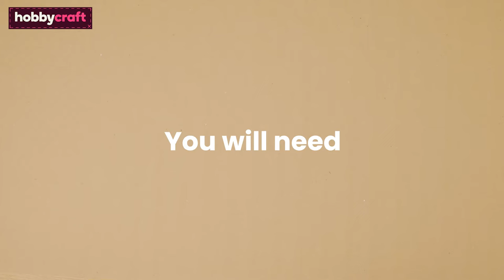Christmas Pom Pom Wreath Tutorial | Hobbycraft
Create your own pom pom Christmas wreath in no time with a little inspiration from Hobbycraft! This simple tutorial demonstrates the DIY wreath design in step-by-step detail, so prepare for endless pom pom making fun!

You’ll need a few of your favourite yarn colours on hand, ready to mix and match the shades to coordinate with your festive décor! Prepare to open up the yarn stash and grab your pom pom makers to start making your pom poms.

This is a great way to enjoy pom pom Christmas wreath ideas in a simple way. Once you’ve mastered how to make a pom pom, you’ll soon be on your way to making this stylish, timeless wreath – sure to become a home décor favourite for the holiday season, year after year.

About Hobbycraft: We're here to help you create! The UK's largest arts and crafts retailer, we've got everything you need for art, kids' crafts, knitting and crochet, haberdashery, papercraft, wedding and party, baking, jewellery making and more. Enjoy the best brands, great value offers and crafting expertise every time you shop with us.

If you're looking for creative inspiration, find endless ideas for every craft you can imagine on our Ideas hub